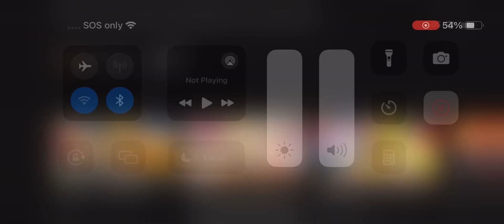Sophia and Dustin Season 18A Episode 9A Ace’s long lost brother